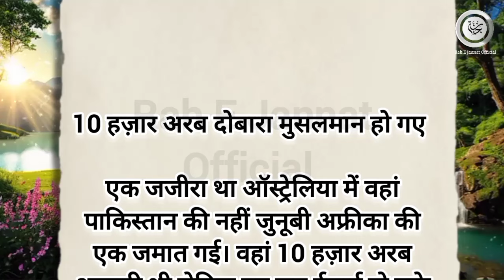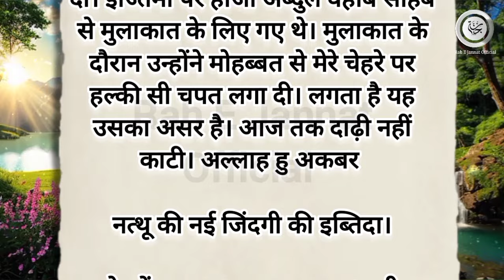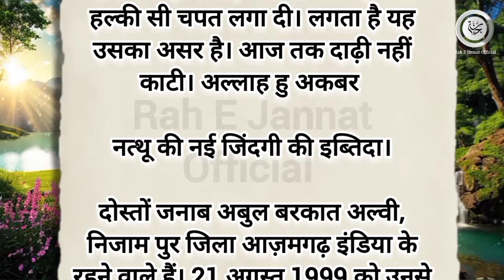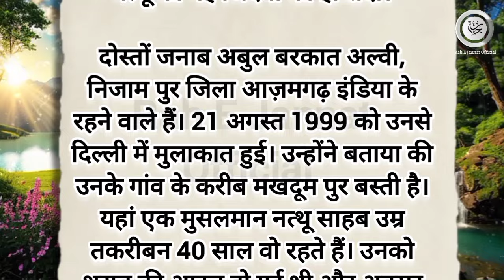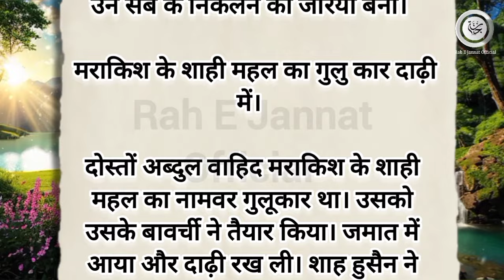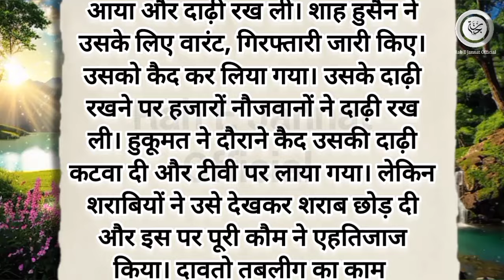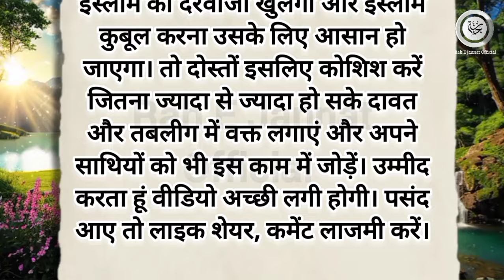तबलीगी जमात वालों ने 10 हज़ार लोगों को कैसे मुसलमान बना दिया 😱